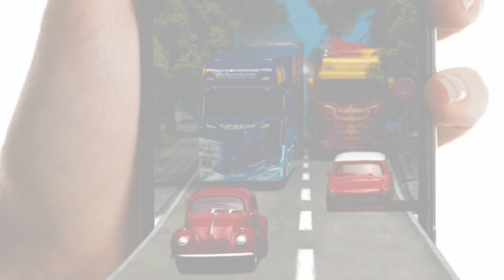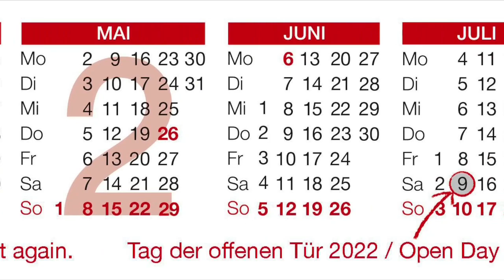Trailer zum Herpa Tag der offenen Tür 2021 DIGITAL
Modellbaufans aufgepasst!

Natürlich darf auch dieses Jahr der Tag der offenen Tür im Kalender nicht fehlen.

Leider können wir in diesem Jahr unser Sommerfest wieder nur digital stattfinden lassen.

Allerdings bringt dies natürlich auch einige Vorteile mit sich!

Wir feiern, nicht wie üblich nur einen Tag, sondern gleich 15 Tage!

Vom 1. bis 15. Juli 2021 präsentieren wir ein tolles Programm rund um die Miniaturmodelle von Herpa.